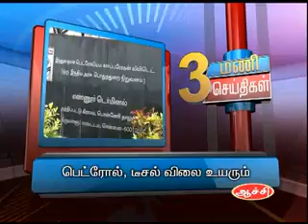6TH JAN 3PM MANI NEWS